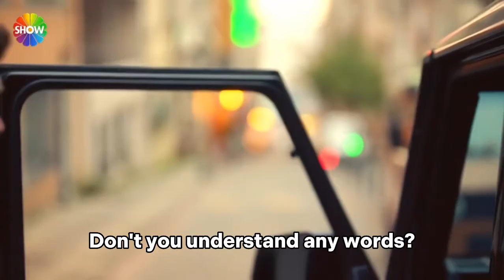Aile | Episode 1 Trailer 1 with English subtitles